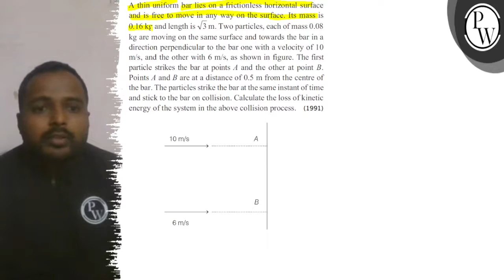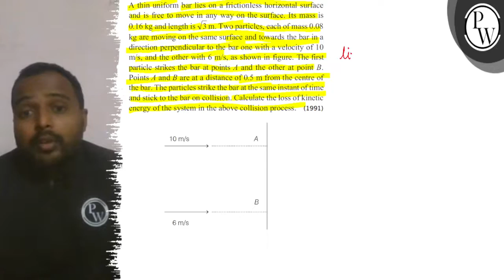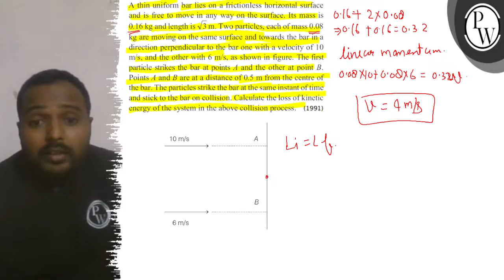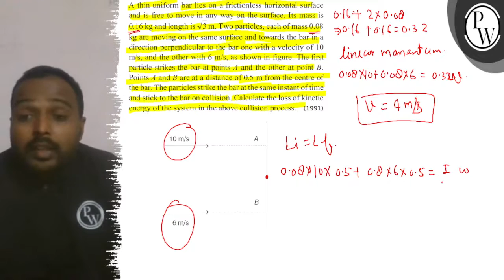A thin uniform bar lies on a frictionless horizontal surface and is...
A thin uniform bar lies on a frictionless horizontal surface and is free to move in any way on the surface. Its mass is
D
\( 0.16 \mathrm{~kg} \) and length is \( \sqrt{3} \mathrm{~m} \). Two particles, each of mass \( 0.08 \)
\( \mathrm{kg} \) are moving on the same surface and towards the bar in a direction perpendicular to the bar one with a velocity of 10
\( \mathrm{m} / \mathrm{s} \), and the other with \( 6 \mathrm{~m} / \mathrm{s} \), as shown in figure. The first
particle strikes the bar at points \( A \) and the other at point \( B \).
Points \( A \) and \( B \) are at a distance of \( 0.5 \mathrm{~m} \) from the centre of
the bar. The particles strike the bar at the same instant of time
and stick to the bar on collision. Calculate the loss of kinetic
energy of the system in the above collision process. (1991)